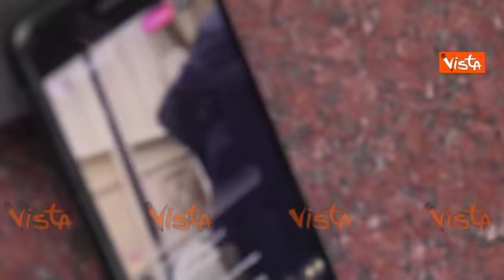La festa di compleanno di Salvini all'Hotel Savoia di Milano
(Agenzia Vista) - Milano, 9 Marzo 2019 - Il ministro dell'Interno Matteo Salvini ha festeggiato il suo compleanno all'Hotel Savoia di Milano dove ha incontrato vecchi amici e conoscenti di infanzia. Il racconto della festa dalla maglia del Milan regalata da Franco Baresi alla lirica.